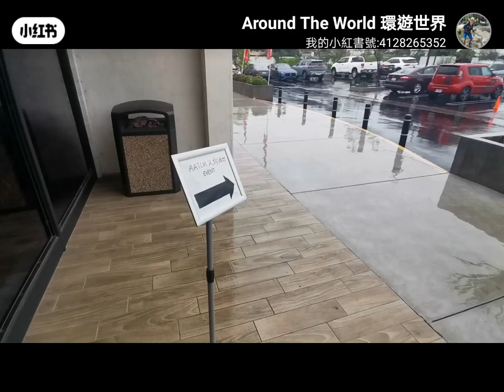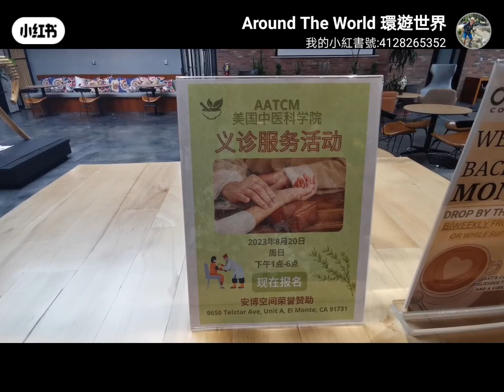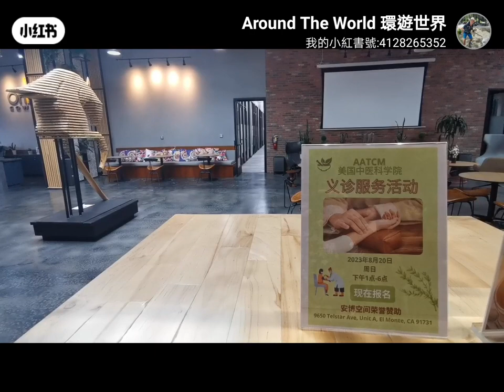免費中醫義診 美國中醫科學院AATCM主辦8月20日星期日13-18时 中国日报美國張公子洛杉磯九分鐘Prince🤴Z9美國華人電視臺 ChinAmerica TV 榮譽出品